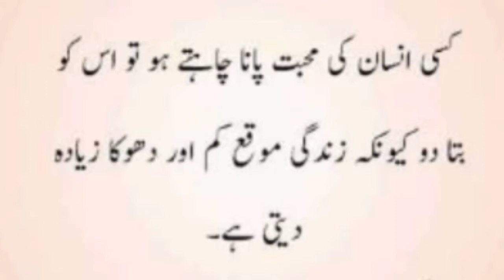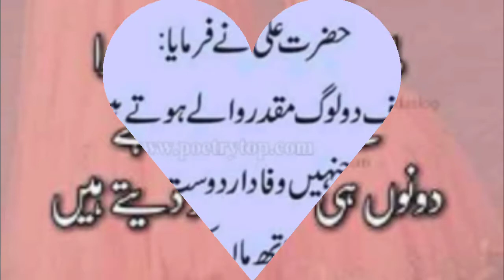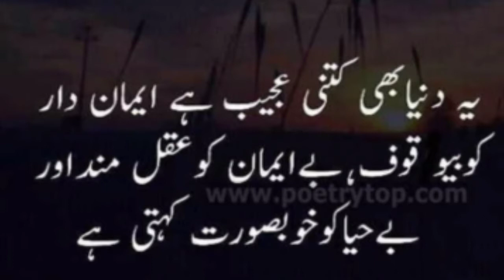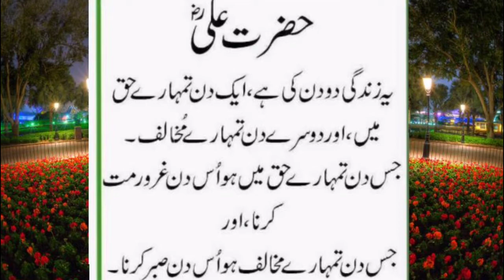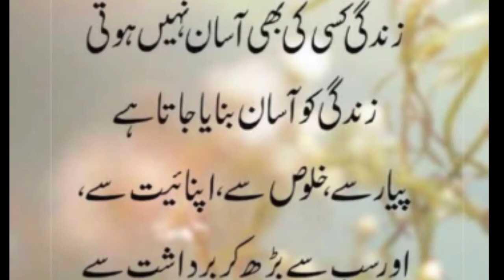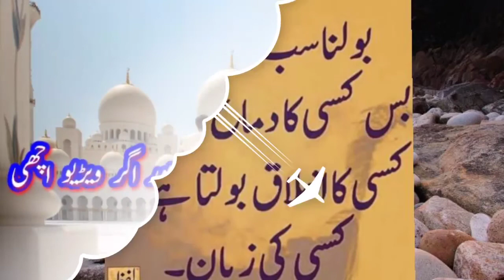islamic Best Inspirational Quotes in Urdu